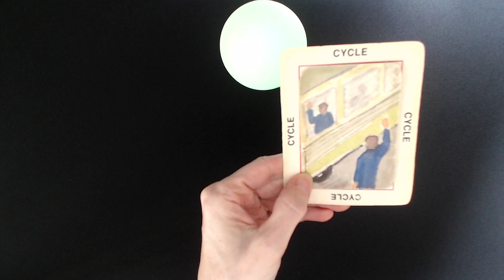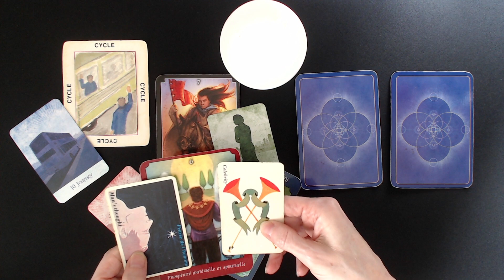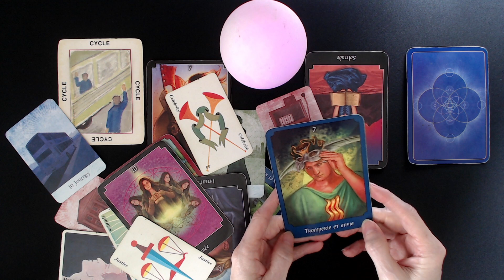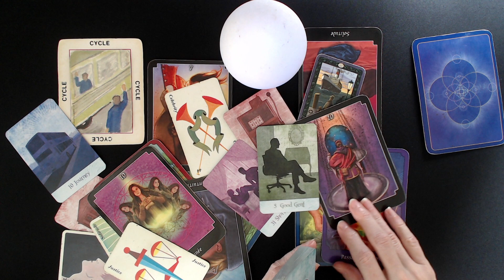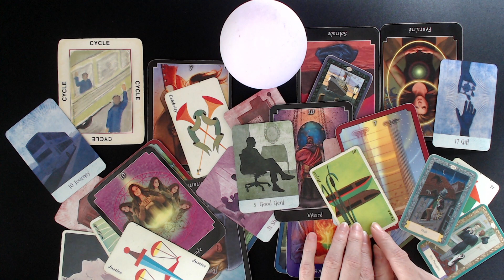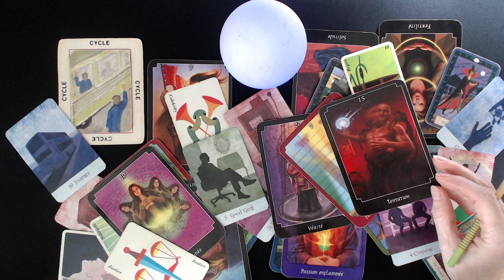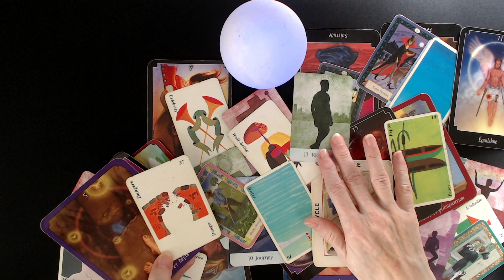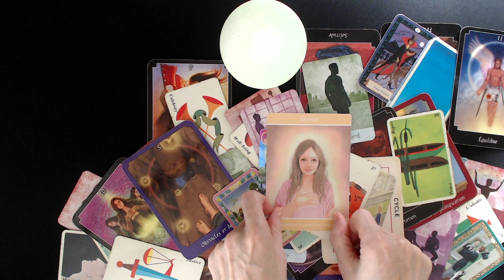On a trompé et on s'est pardonné. On s'éloigne(question travail) on réfléchit à la relation. 🚩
*Kipper

Isabelle